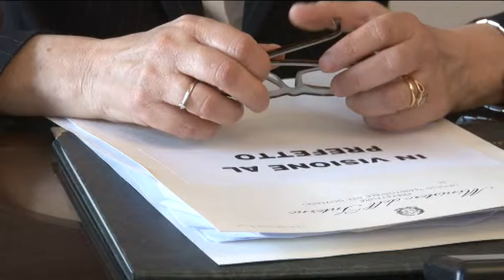Teramo. Il nuovo Prefetto si presenta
Gabriella Patrizi è il nuovo Prefetto di Teramo. La nomina è arrivata il 29 aprile. Succede a Valter Crudo